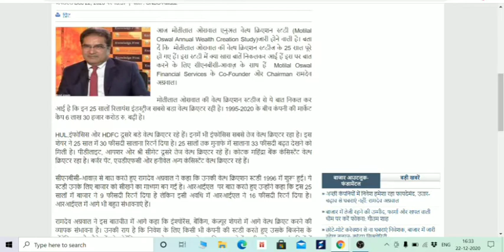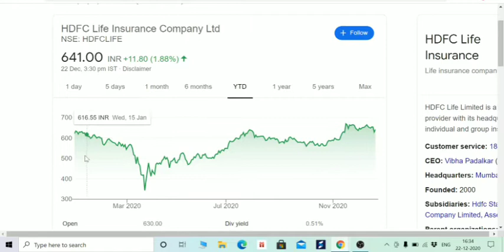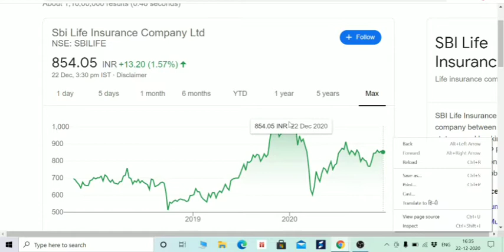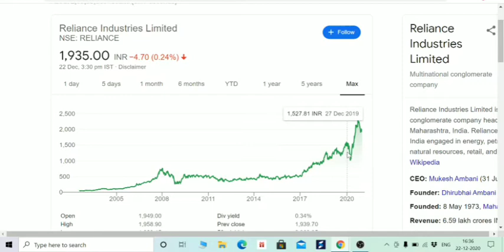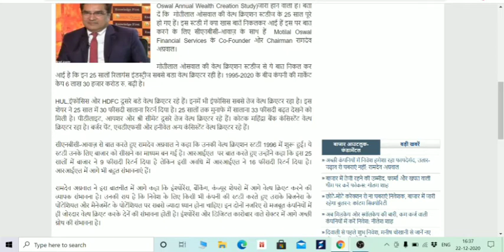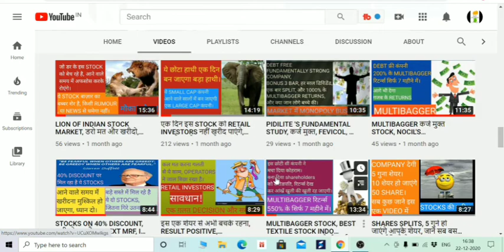RAAMDEO AGRAWAL SIR ने बताए कौन से शेयर और SECTOR देंगे आपको FUTURE में MULTIBAGGER RETURNS